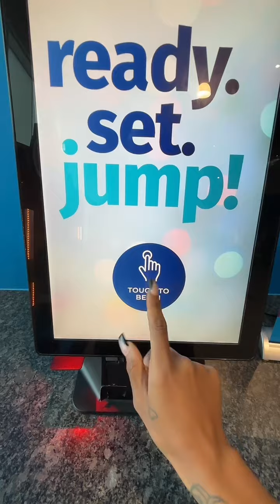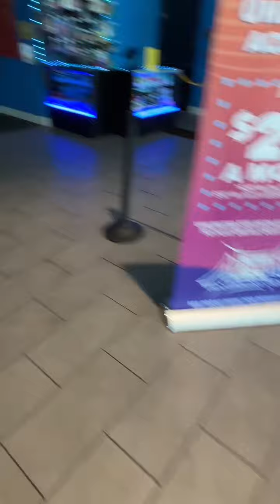FAMILY VLOG | TRAMPOLINE PARK WITH ME AND THE BOYS